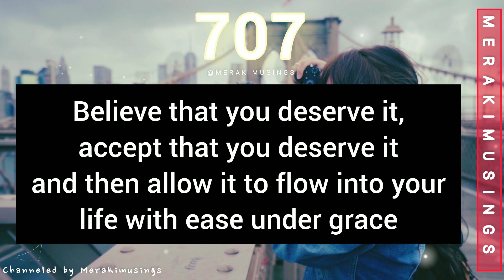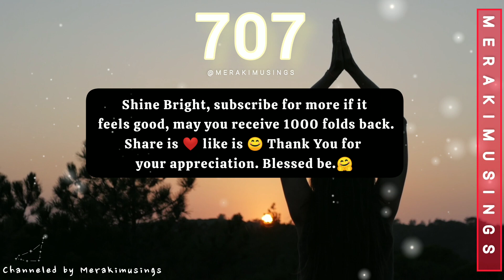707 You're becoming a vibrational match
707 You're becoming a vibrational match